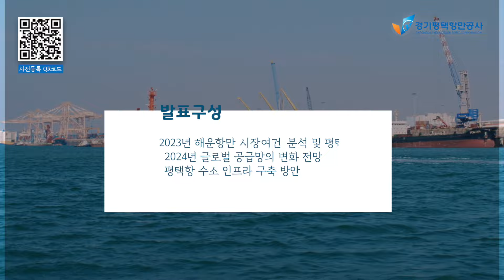[평택항NEWS] '2023 경기도 평택항 포럼' 개최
안녕하세요. 경기평택항만공사입니다.

오는 10월 26일 ‘항만이 열어갈 기회, 경기도 평택항 미래’라는 주제로 경기도가 주최하고,
경기평택항만공사가 주관하는 「2023 경기도 평택항 포럼」에 여러분을 초대합니다.

경기도 유일 국제무역항인 평택항은 대한민국 대표 수도권 관문항으로서
풍부한 배후 수요는 물론, 미래 산업의 중심 항만으로 성장하고 있습니다.

이번 포럼이 2023년 해운시장을 돌아보고,
2024년을 전망하는 혜안과 지식 교류의 장이 되기를 바라며,
많은 관심과 참여를 부탁드립니다.

○ 일 시 : 2023년 10월 26일(목) 13:00
○ 장 소 : 경기도 고양시 소재 킨텍스 제1전시장 212~213 회의실
○ 참가신청 : 영상 좌측상단 QR코드 또는 포스터 우측상단 QR코드 접속